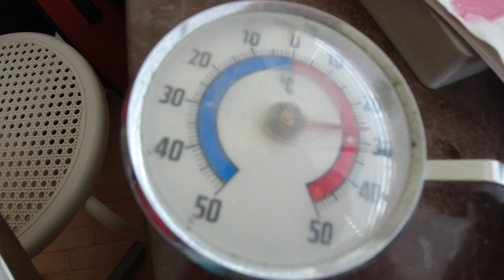MongoTV_15748 - ENGLISH VLOG - Tuesday 6.45 PM - Fried Sausage With Potatoes - 8.954 Video To Go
This hot food, from yesterday leftovers, did taste very nice :-) It was a long very hot day in Denmark, with like 30 C in my Livingroom. And is still very hot now. So i like go to bed now, and enjoy, the sun had go down :-)) Is soon 7.30 PM.